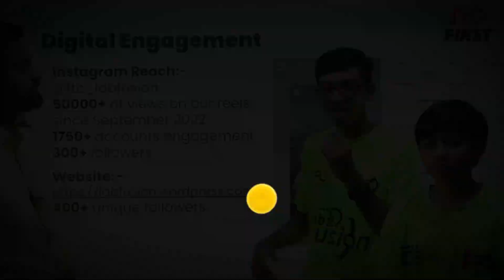Who are these BOYS ?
Who are these BOYS ? @youthvidyakul

✅અમારા વ્હાલા  બાળકો, તમારા માટે આ અમારી ચેનલ યુથ વિદ્યાકુલનું telegram કે ,જેમાં તમને દરેક લેક્ચરના ડેઇલી અપડેટ આપવામાં આવે છે. 🔔